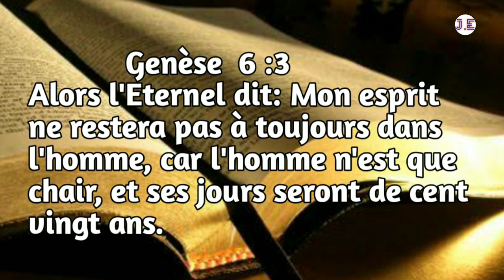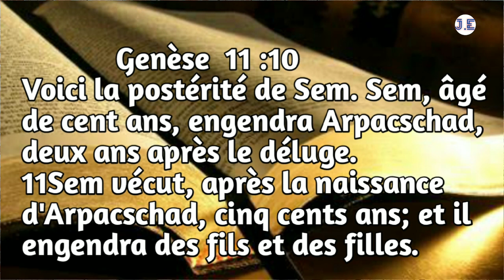Èske Noé te preche 120 ans ?